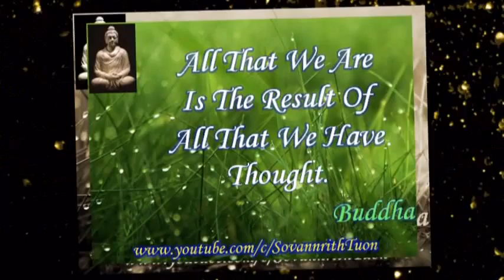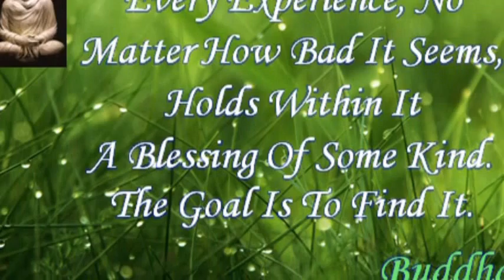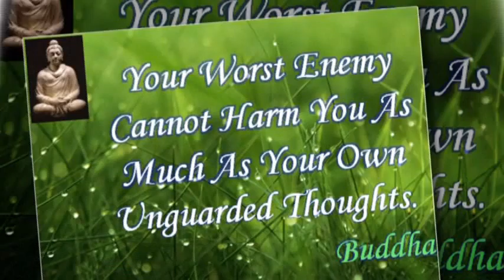Buddha Quotes-Inspirational Quotes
Buddha teaches us a lot through these inspirational quotes. Let's learn from and practice Buddha's inspirational quotes for the better life and better world.